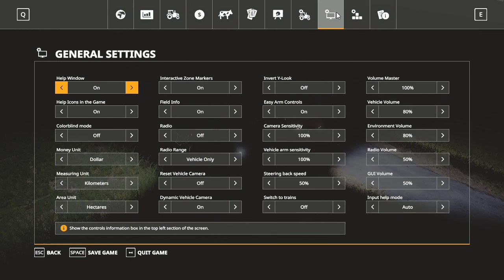FS19 !! CUTTING THE GRASS, HARVESTING CORN, TRANSPORT CORN, FERTILISING THE FIELD !! BY GAMEKART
Hi..

(MIN FOUR VIDEOS PER WEEK)®✓